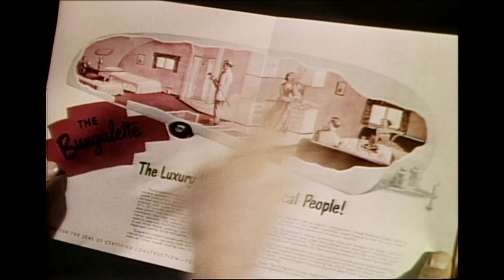The Long, Long Trailer trailer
'They’re In The Movies NOW!' Lucille Ball & Desi Arnaz star in the romantic comedy "The Long, Long Trailer".